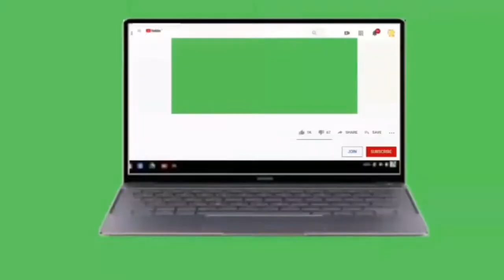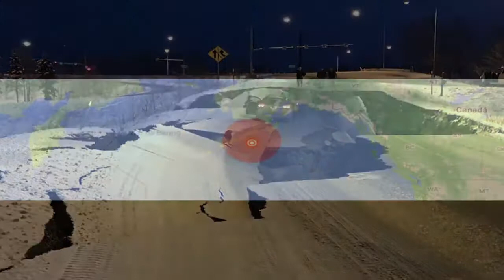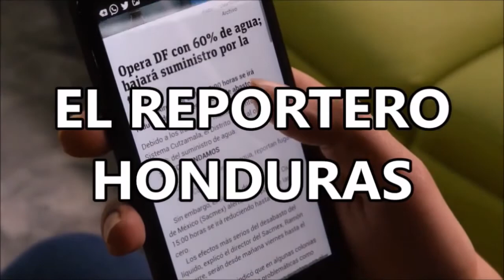Sismo de 8.2 estremece Alaska/Voraz incendio consume mercado en Honduras/SINFHO NOTICIAS MATUTINO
La noche del miércoles un fuerte sismo de magnitud 8.2 se registró frente a las costas de la península de Alaska, el cual, debido a su gran intensidad, activó la alerta de tsunami, informó el Servicio Geológico de Estados Unidos (USGS).
Un incendio de grandes proporciones consumió esta madrugada el mercado de la ciudad de Gracias en el departamento de Lempira.